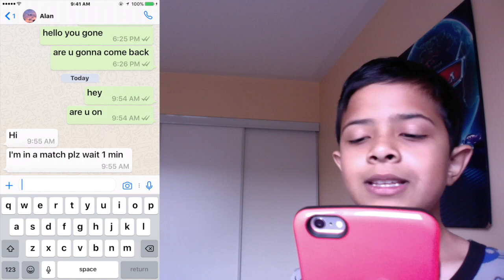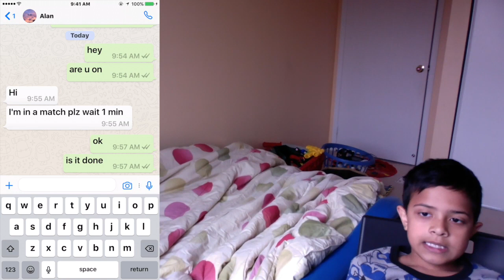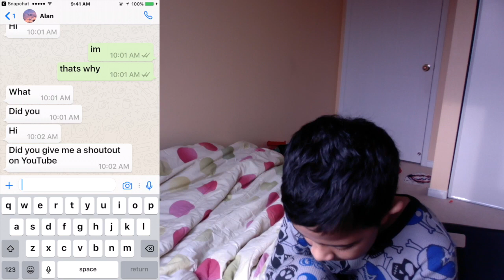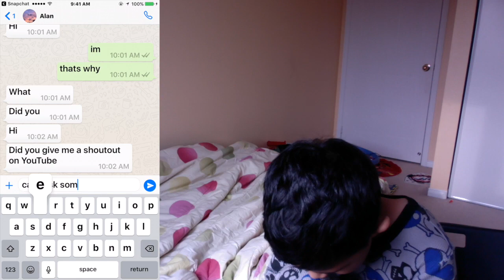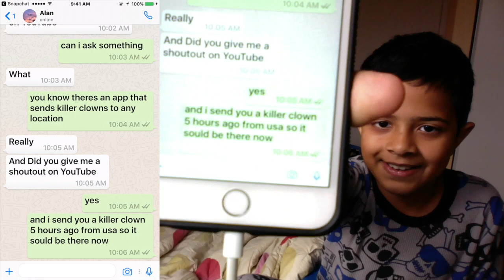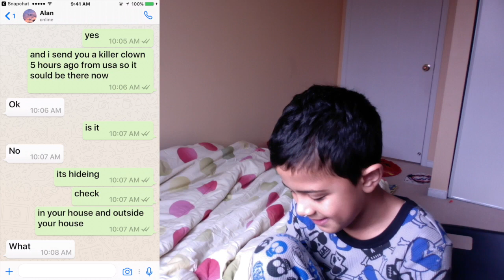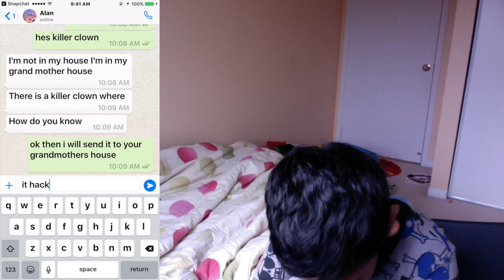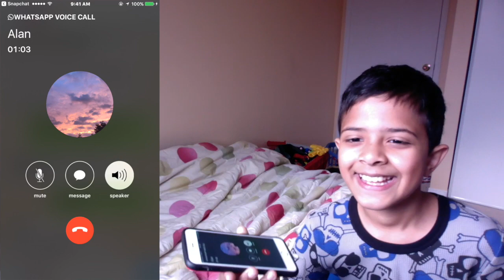KILLER CLOWN! PRANK [ FRIEND REALLY SCARED]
lol pranked him DABBB